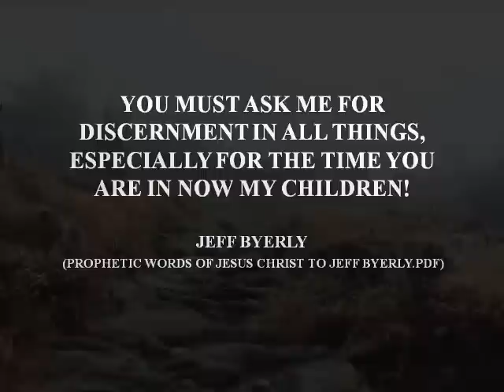You Must Ask Me for Discernment in All Things - Jeff Byerly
Prophetic words, counsel, understanding...